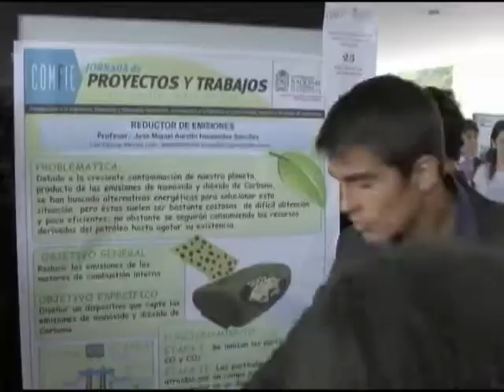CyT desde el primer día - Universidad Nacional de Colombia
Desde primer semestre, los estudiantes de la UN tienen contacto con la ciencia, la tecnología y la innovación gracias a la implementación de la metodología Comfie.